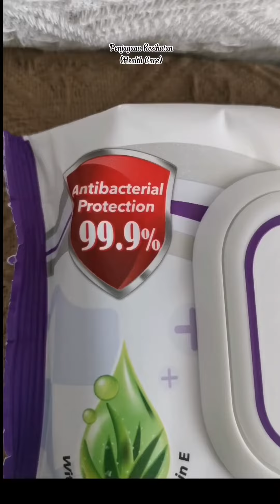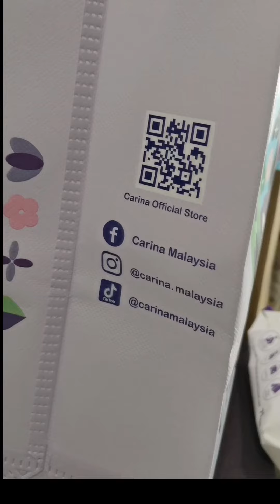Carina Tissue Product Review, We Care We Love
Semestinya setiap hari kita pasti akan guna tisu untuk kegunaan harian.. TB memang pengguna tegar tisu, sampaikan lap pinggan pun guna tisu.. Sebab lepas guna, buang.. Tak perlu nak cuci2 macam cuci kain lap tu.. Hehe..

Tisu yang menjadi pilihan kami sekeluarga ialah tisu Carina.

Carina kini melancarkan kempen We Care We Love

dan ini dia 4 series tisu keluaran Carina iaitu beauty care, healthcare, kitchenware dan Toiletries Care.

Tisu Carina menggunakan hanya 100% pulpa dara dan 100% kapas tulen asli yang memberikan keselesaan kepada pengguna disamping mengekalkan standard kualiti produk. Juga sangat sesuai untuk kulit sensitif.

Sekarang ada Carina Gift Box..Didatangkan dengan design kotak menarik, mengandungi pelbagai jenis tisu Carina, seperti tisu kering, tisu basah dan siri kapas.

Jangan lupa join Review & *Win yang dianjurkan Carina.

Cara MENYERTAI:
1. Muat naik Foto/VIDEO Ulasan pengalaman anda dengan MANA-MANA produk siri CARINA di Facebook/Instagram/ Tiktok
2. Beritahu kami sebab anda akan mengesyorkannya & tag @carina.malaysia rasmi Facebook / Instagram / Tiktok
3. Hashtags MYCarina WeCareWeLove (pastikan post anda adalah umum).

Tempoh kempen: bermula SEKARANG sehingga 30 April 2023